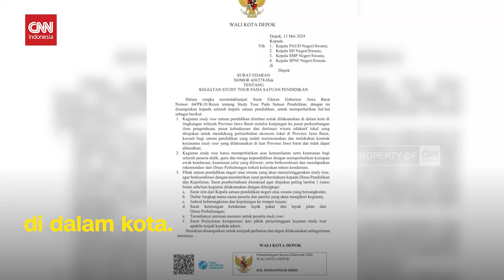Pemkot Depok Minta Kegiatan Study Tour di Dalam Kota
Pemerintah Kota Depok mengeluarkan surat edaran yang meminta seluruh sekolah yang ada di kota Depok untuk melaksanakan kegiatan studi tour di dalam kota.

Surat edaran itu dikeluarkan pasca kecelakaan maut yang menewaskan siswa dan guru SMK Lingga Kencana Depok di Kawasan Ciater, Kabupaten Subang, Jawa Barat.